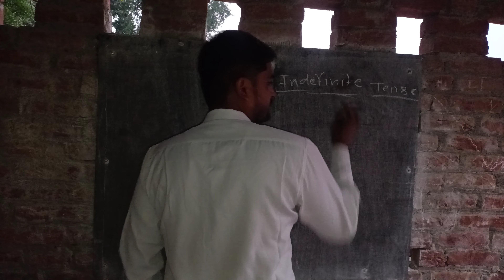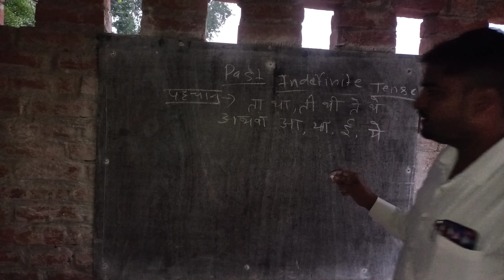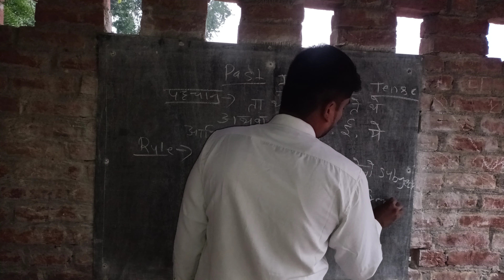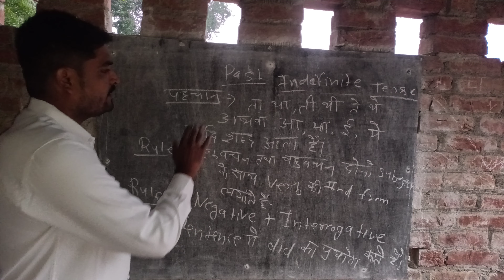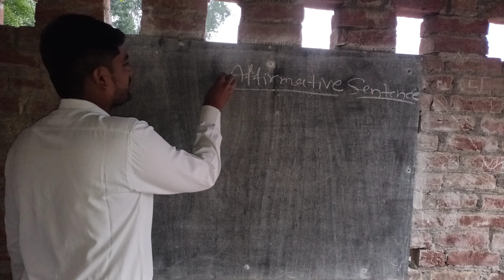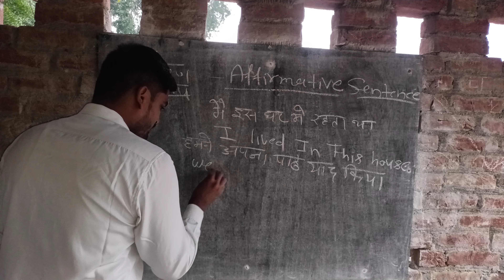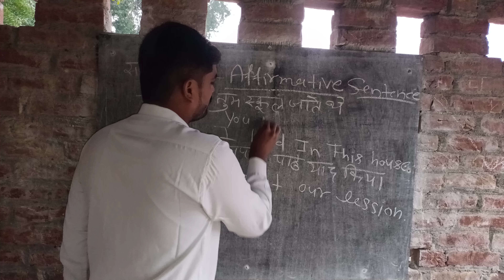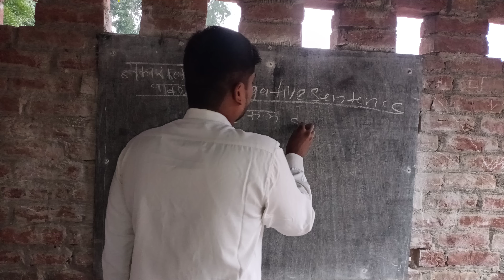Past Indefinite Tense By Sagar Mishra Sir.